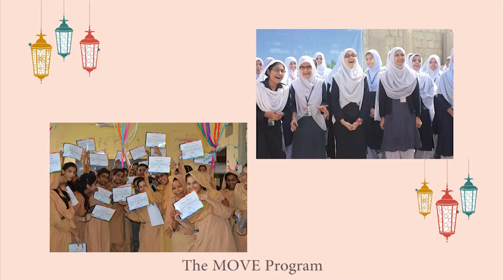Eid Mubarak from FESF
Wishing you and your loved ones a very blessed Eid on behalf of everyone here at FESF.